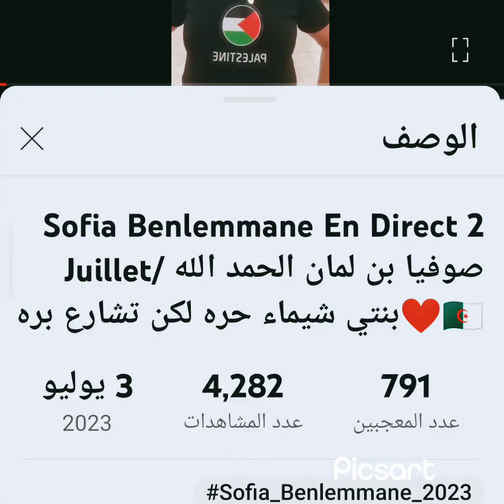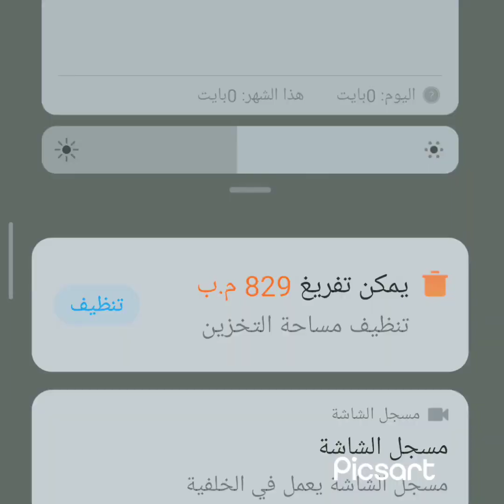صوفيا تكشف الحقيقه وقصة القبض عليها وعلى بنتها شيماء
يوميات_شاديه_العموري تصريحات_صوفيا صوفيا تكشف حقيقة القصه مع ابنتها شيماء والقب ض عليهم